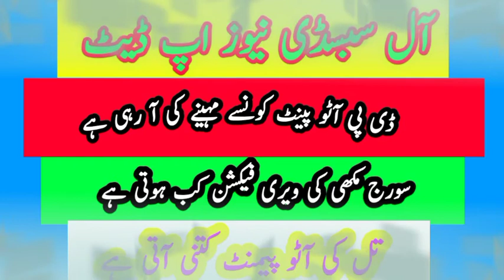today subsidy news || سورج مکھی کی ویری فیکشن کب ہو تی ہے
ڈی ای پی سبسڈی
mop subsidy
sop subsidy